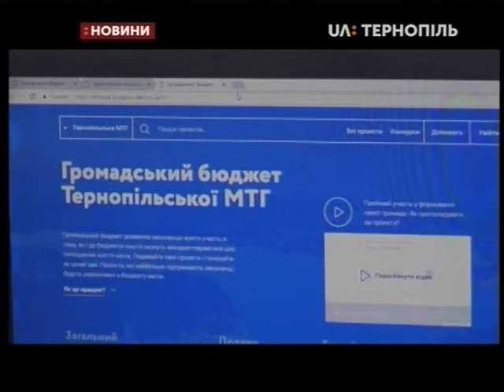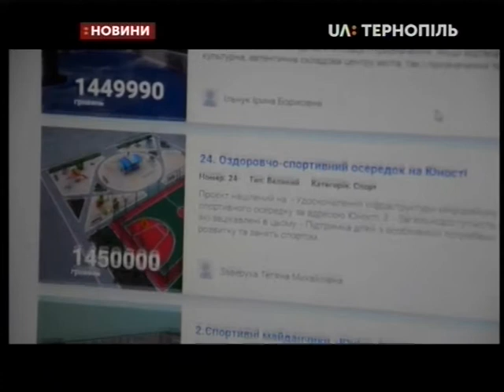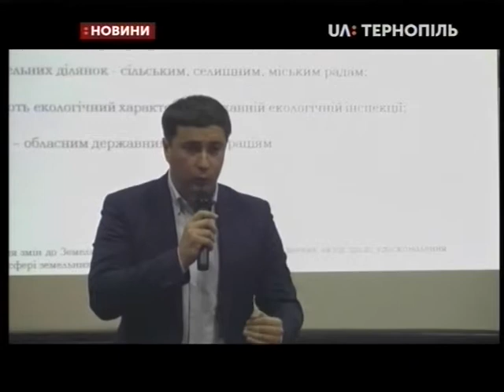25.10.2019. Новини. 17:00